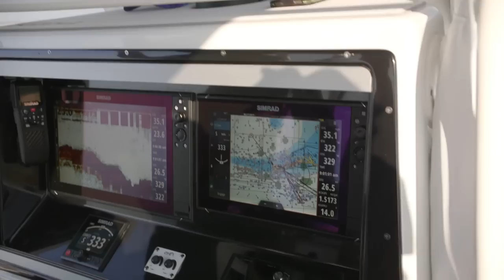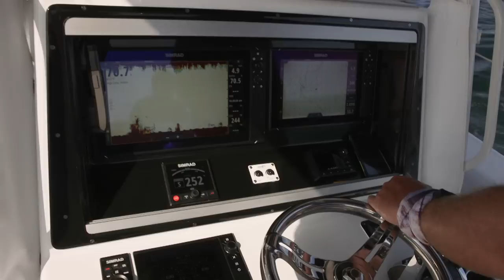Simrad Halo Radar | Into The Shop (2019)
Video Description.